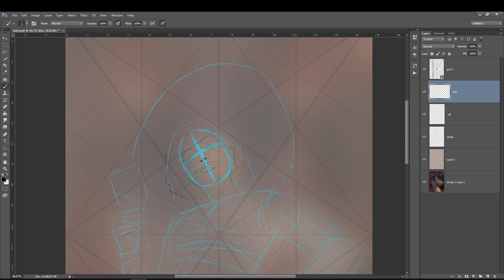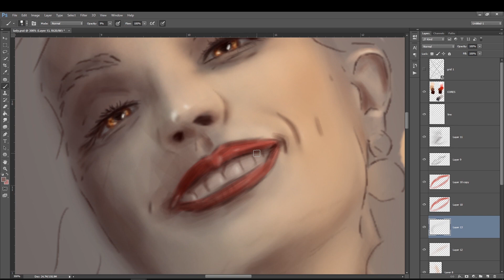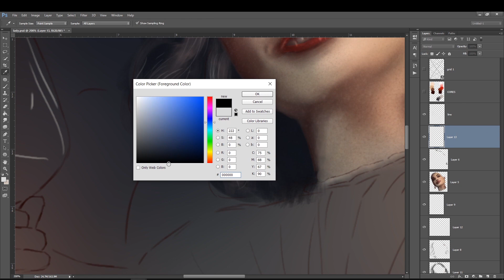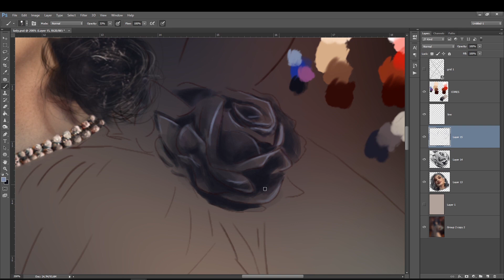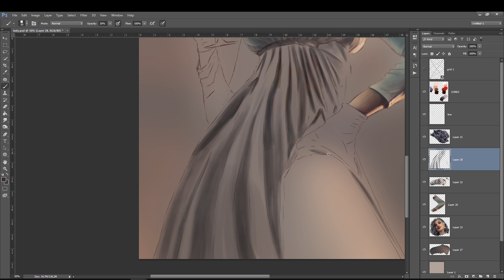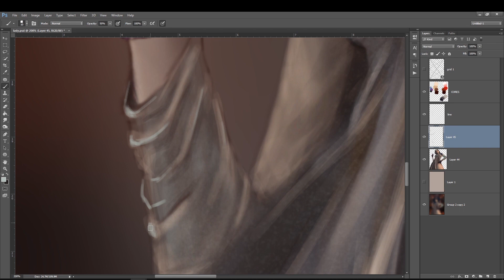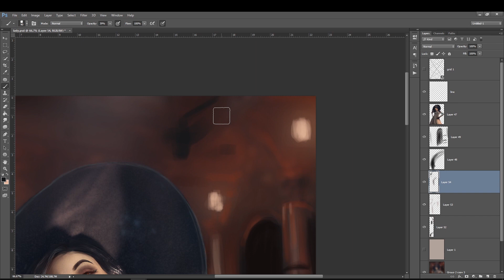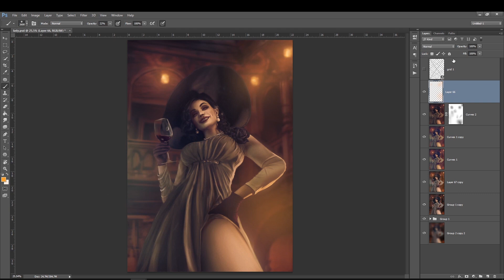SpeedArt Pintura Digital Lady Dimitrescu Resident Evil 8 Village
4 - APOIE O CANAL - Deseja me dar uma força e apoiar o canal? Vc pode ajudar pelo apoia-se e isso faz uma diferença imensa, muito obrigado :)

musicas -
Dreamer by Hazy

Ambient Theme No. 1 by Steven O’Brien

– photoshop pinturadigital foto-manipulação